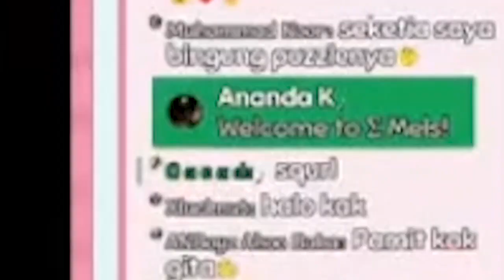Gita Mulai Oleng Gaes..!!【Gita Melodia/AOI ID】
Sumber Video:
【GUERILLA】what to do? :3【AOI ID】
(25:00 - 27:20)